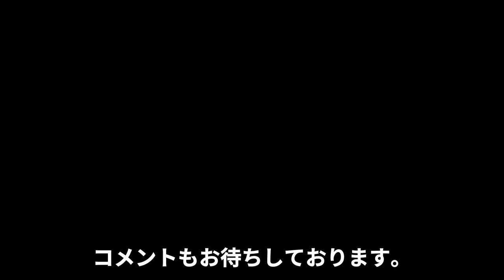草生えるので、食ってみた。 のびる編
家の周りに「草」生えるので、食べてみました。
ノビルという、ネギ科の草です。

　タイキTVとは、
様々なことに（動物、植物、魚類、飼育栽培、釣り、アウトドア、バイク、車、DIY、アニメ、etc…）趣味として興味がある タイキがチャレンジして、一人の人間がどこまで色々できるか検証していくチャンネルです。

　目的
・多くの人に、あんなことがある、できるを知ってもらうこと。
・新しいことを知る喜びの共有。
・趣味に対する偏見（自分も含めて）なくしていくこと。

　目標
・製作、飼育、農業、の3つのテーマをチャンネル内で回し動物王国を作る。
・様々なチャンネルの架け橋的存在になること。
・鉄腕ダッシュのようなものにしたい。
・もう一つは秘密。

　人物・経歴
普通高校卒→ペットショップ（工事）就職→７年で退職→etc...→現在

　資格
・アーク溶接、ガス溶接
・愛玩動物飼養管理士２級 etc...